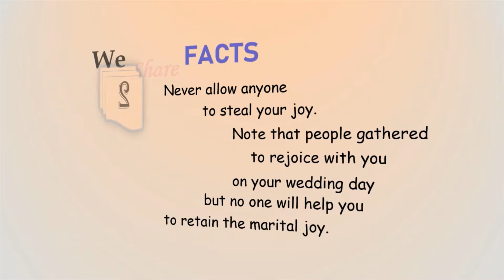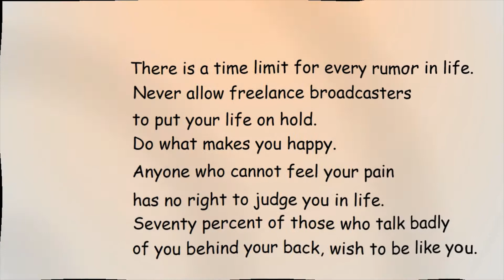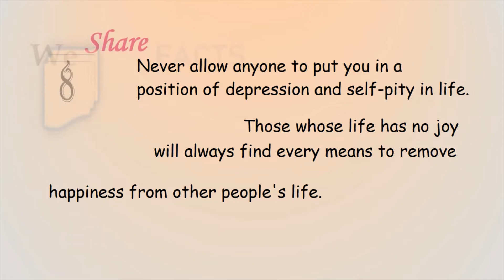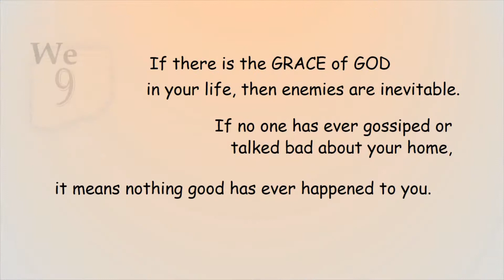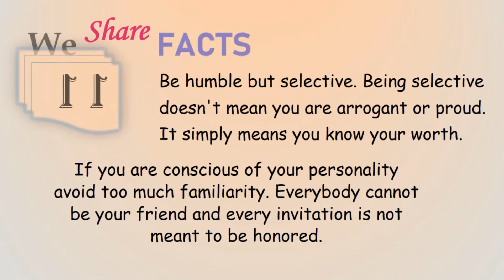Some facts about life and marriage.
WeShare facts about life and marriage.